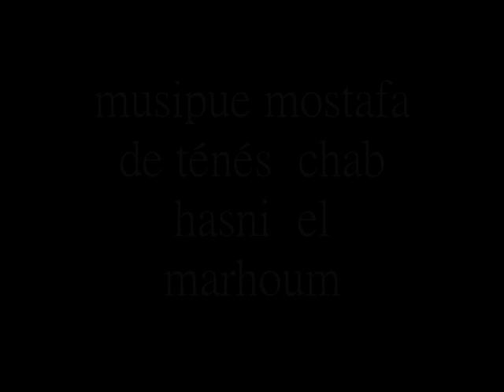chab hasni el marhoum musipue mostafa de ténés chlef le 22 07 2009